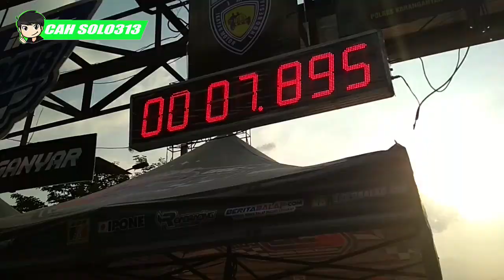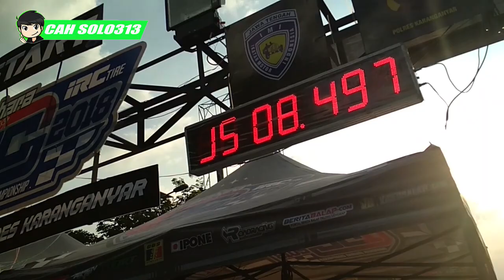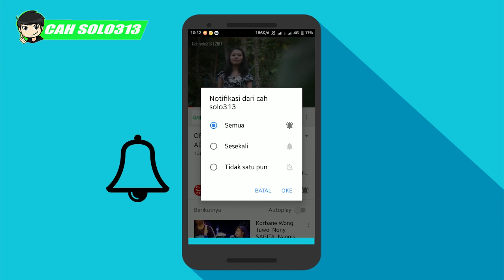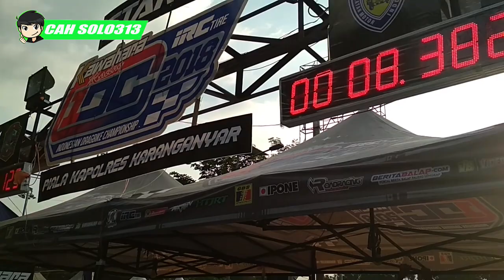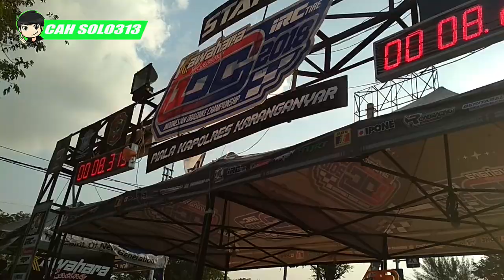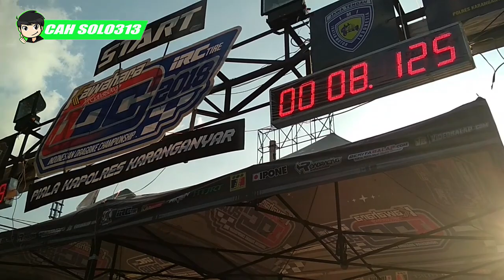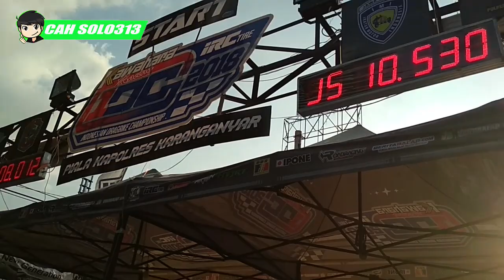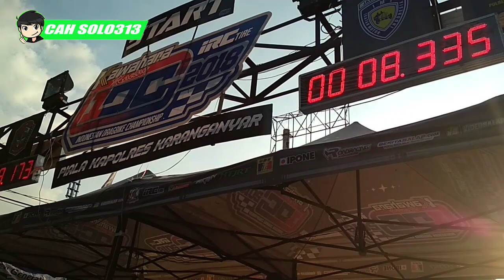INSIDEN ! Detik Detik Motor Balap Drag Terbakar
Channel Yang Memberikan : pada kali ini ada event drag di karanganyar pad 13 mei 2018 ada kejadian pertama yaitu motor drag sebelum start di duga karena kompresi di ruang mbalik.
Cara Bisnis
Bisnis Online
Tutorial
PerBank